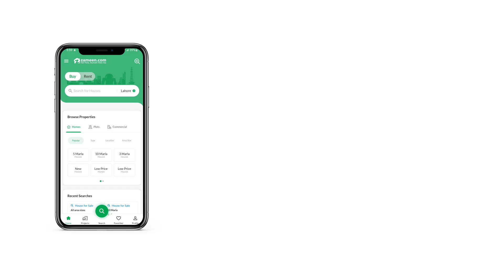5 MARLA HOUSE FOR SALE IN BLOCK F JUBILEE TOWN LAHORE